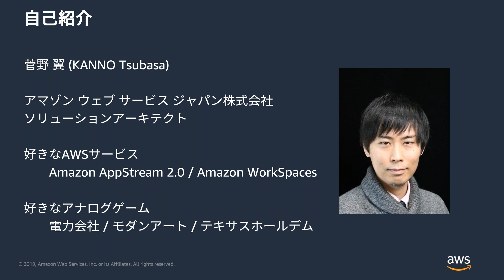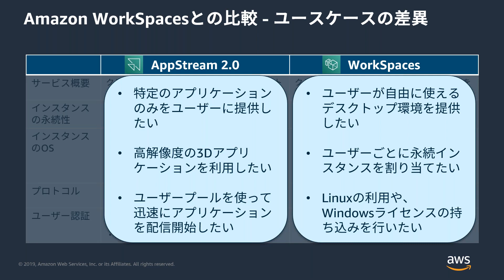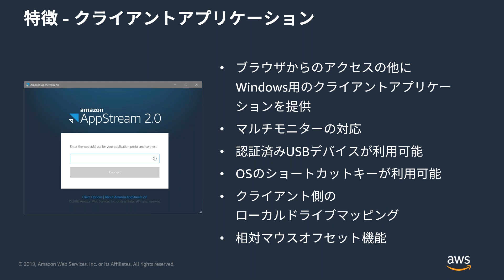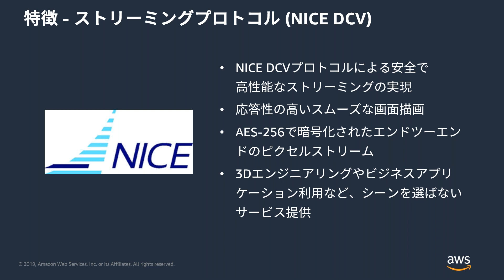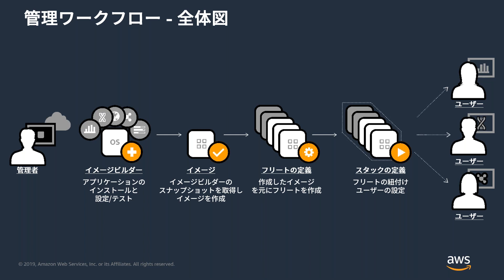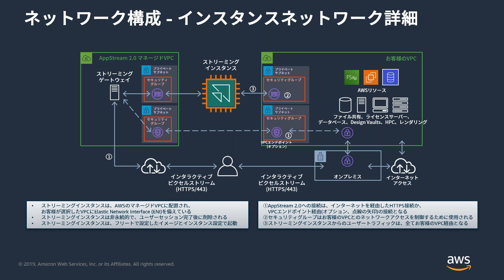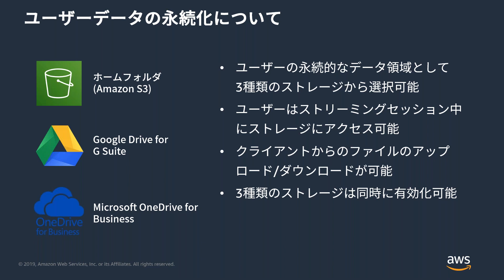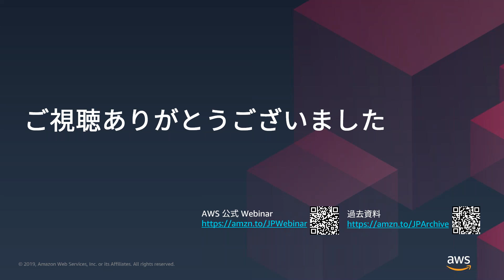【AWS Black Belt Online Seminar】Amazon AppStream 2.0